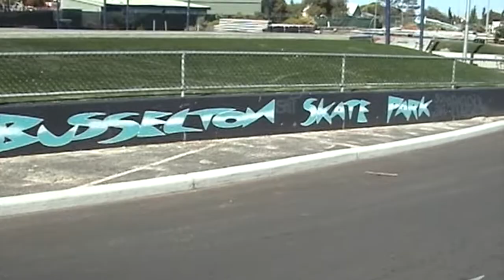Tales From the vault Ep4 - Misadventures Of Aronski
So the video actually says 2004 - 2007 but its more like 2007 to 2011 plus the random clip from 2017.

Finding more old skate footage as I look through old home videos. Nothing amazing yet but hopefully I'll find something.